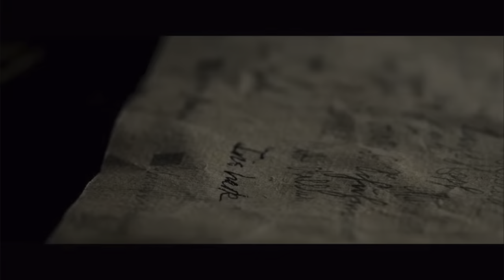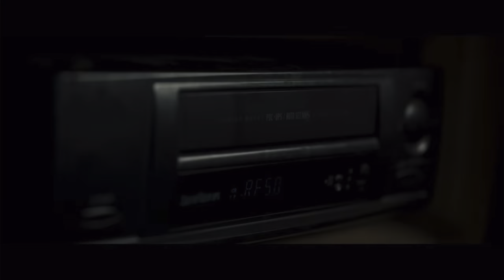Baghead (2024 Shudder Exclusive) Review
Scary Witch horror is some of the most underutilized sub genres in horror. Currently it is streaming on Shudder and is getting some pretty bad reviews but are they warranted? Let’s talk about it.

 Here is some info about the channel:

Greeting ghouls and ghosts!  Our names are Jason and Kali, and we are the horror couple of your dreams- or nightmares! Jason has been a film nut for over 30 years, and Kali has a hyper-fixation with horror and slashers.  Together we spend most of our waking life watching films and obsessing over them. We record movie reviews and discussions weekly, and love watching and talking about both lesser known and popular films in the horror genre. Occasionally we also review comic books, video games, television series, and novels. Additionally, we also enjoy making short horror videos.

Please mail cursed found footage or monkey paws (not used) to the following address:

Jason- Sinister_Cinema_Reviews

Kali- Horrorbean_